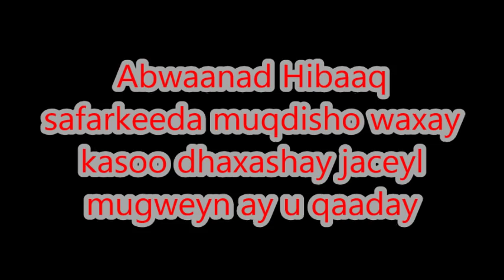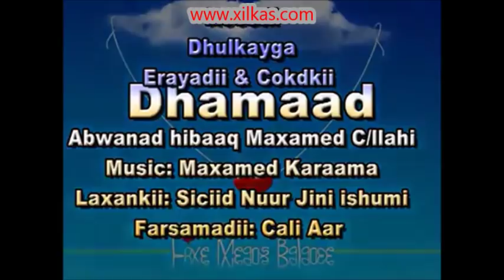Jaceylkii Hibaaq maxamed iyo Agaasime Dhagaxtuur